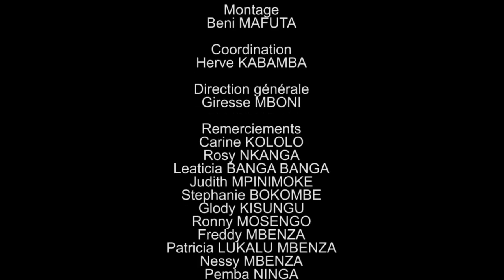ABONNÉ VOUS! NOUVEAU GAG ESCROQUERIE 2021 AVEC MUKWATA MODERO MAVIOKELE LIYANZI AMINATA LOR JEANNE.